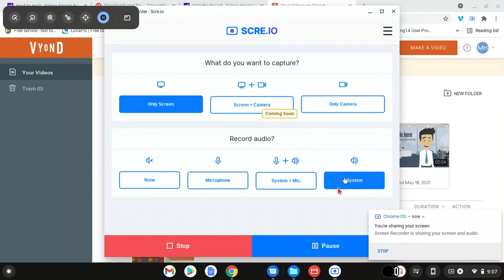the fanon koopalings return 2-2 morton's gluttony part 2